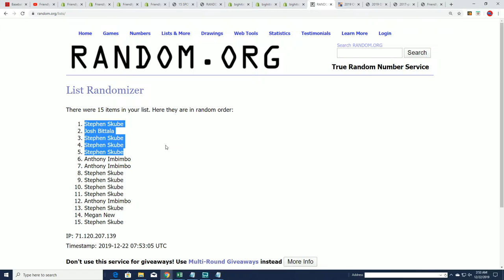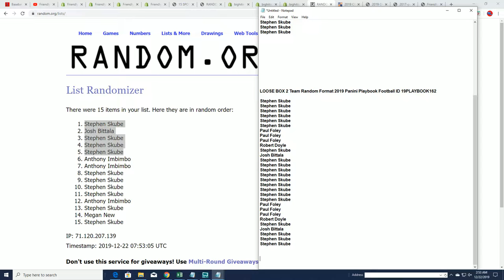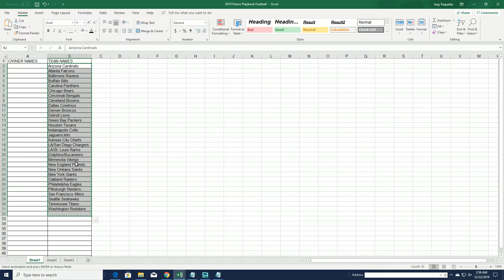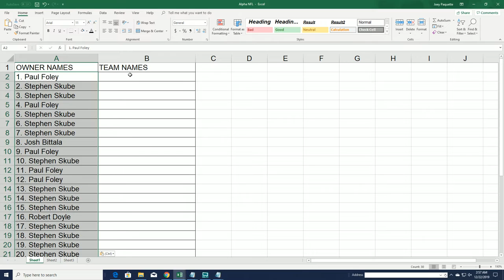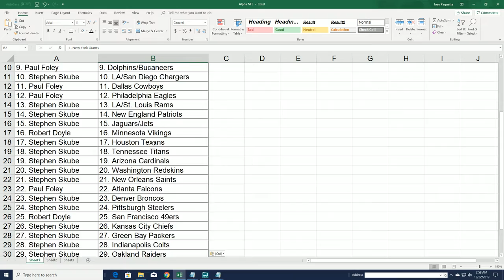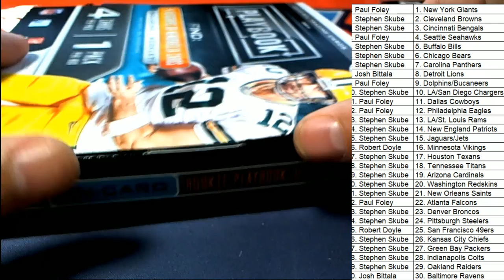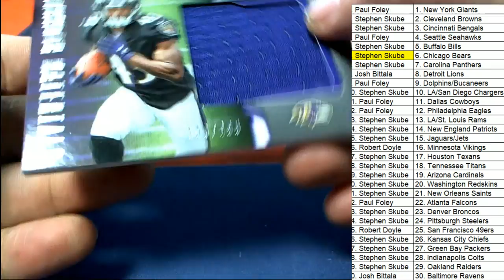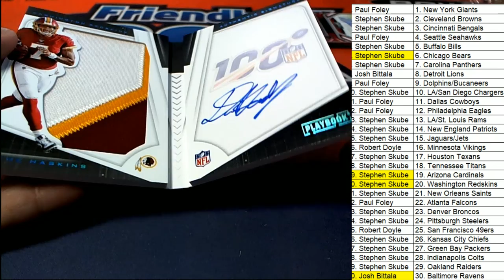2019 PANINI PLAYBOOK FOOTBALL FILLER & BREAK ID 19PLAYBOOK162